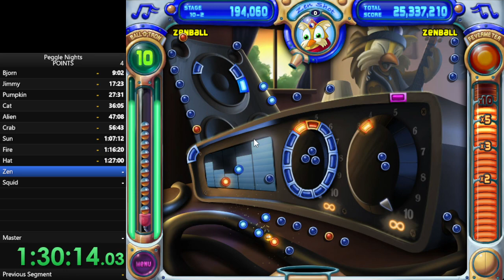Highlight: Nights Points runs 42.1M